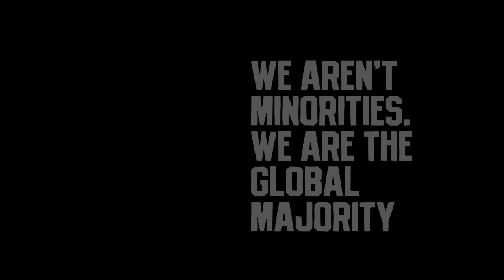What to Do When the Floor Falls Out on You… Dr. Robin Smith and Karen Hunter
What to Do When the Flow Falls Out on You… Dr. Robin Smith and Karen Hunter